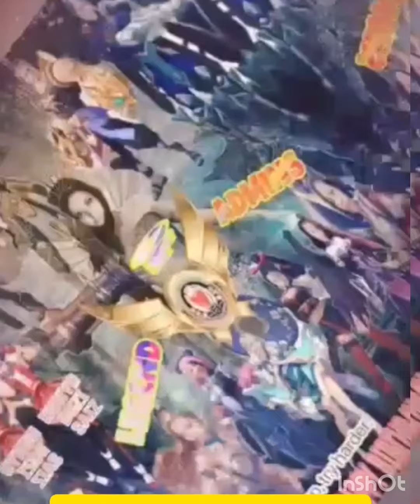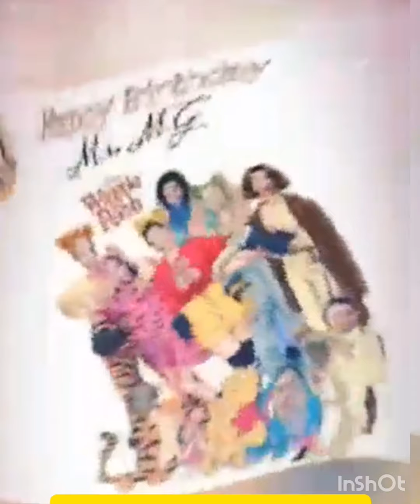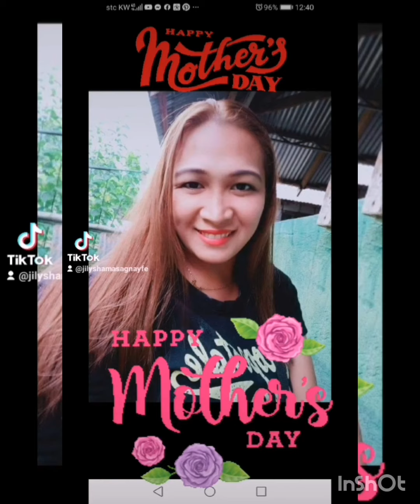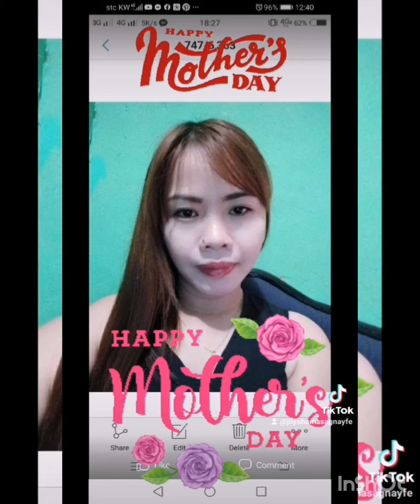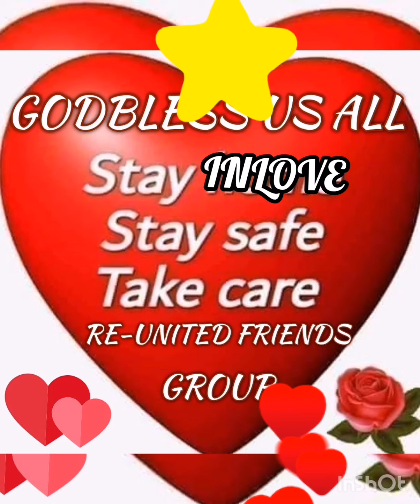Part 2-LOBO MO PUTOK MO CHALLENGE for OFW b-day celebration: R-UFG Founder MG Babor Alicer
R-UFGcelebration
OFW celebrates birthday in fb group page. Feel the love, care and concern that she never expected the real or true friendship we show or feel to each other even we just meet only in social media. Touching celebration that the celebrant really cry. Of happiness .